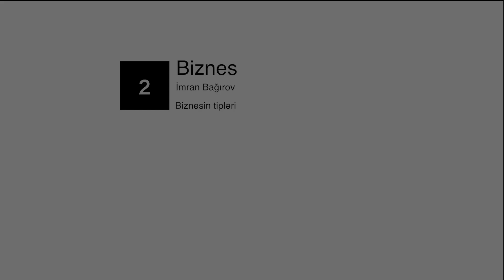Dərs 2: Biznes tipləri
Biznesin tipləri barədə İmran Bağırov danışır. Qeyd edək ki, ekpertimiz Azercell Telecom - Strategiya və İnnovasiya şöbəsi,Barama İnnovasiya və Sahibkarlıq mərkəzinin rəhbəri,
Lean Six Sigma Azərbaycan - Resurs mərkəzi,
IBMS Solutions MMC təsisçisidir.